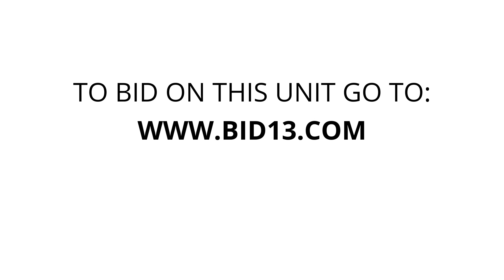Harrah Lock and Key Mini Storages - Unit B52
clock, clothes, boxes, furniture, luggage, Computer